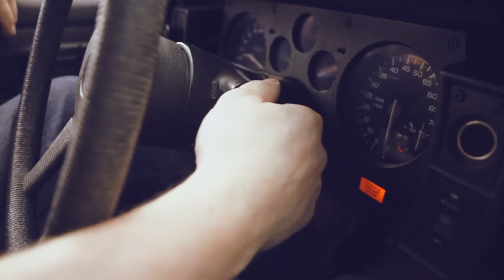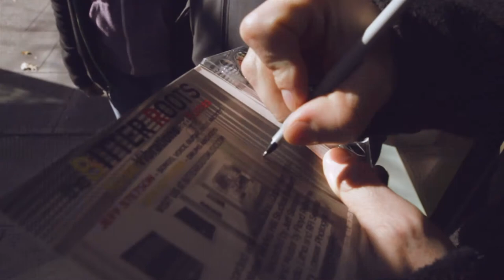The Bitter Roots - Sometimes [HD]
An Ode to artists who do what they do because they still love doing it, despite the critics, the naysayers, the fashionistas and the sycophants.  Fly your flag and be proud, dream your dream and dream big.